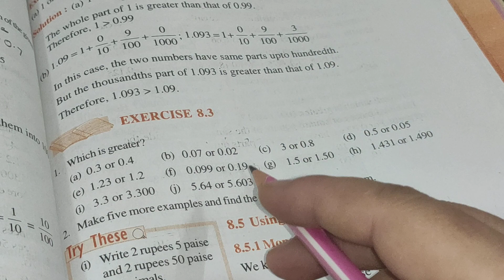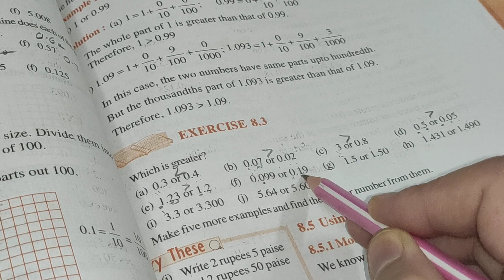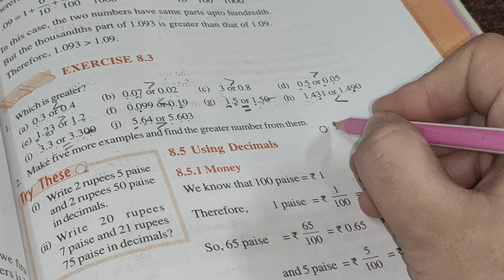Ncert class 6th Maths Chapter 8 Decimals Ex 8.3 Solutions